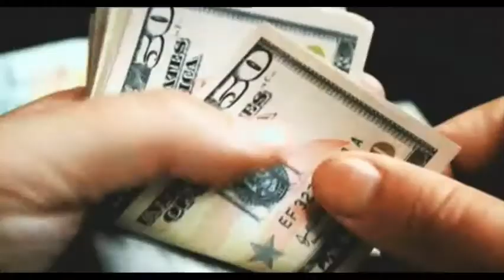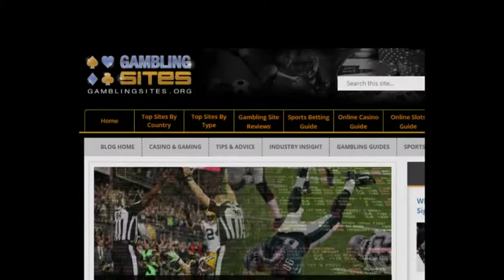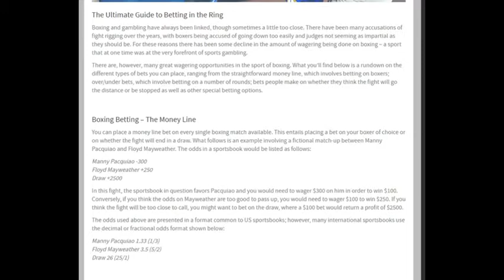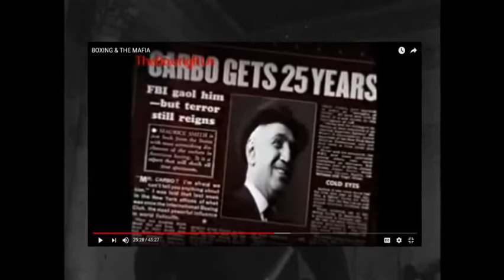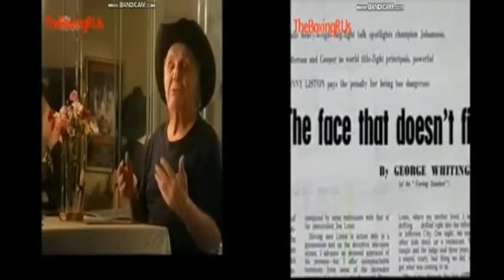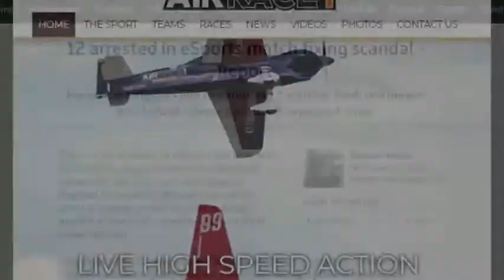Megalo Box The dark business of boxing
So basically I love it when an anime that seems to be just a fictional tale is actually drawing out from real life plausible experiences. Anyways enjoy my first video about Megalo Box, which also relays my curiosity about gambling, sports betting and matching fixing in sports.

"What a Beautiful Sunset - radio mix!"

"Love There's Fire - Bill Shostak"

?Image copyright: isaxar - Shutterstock